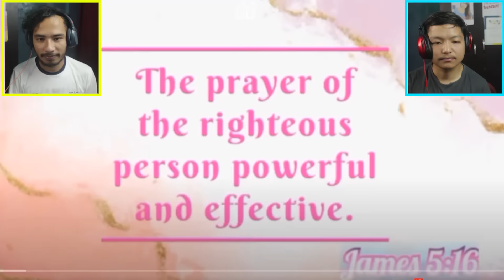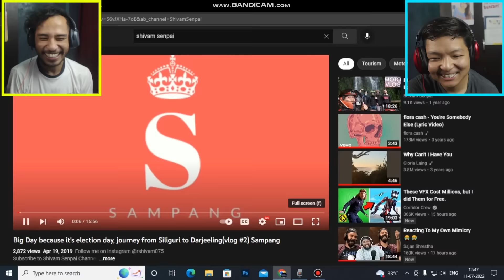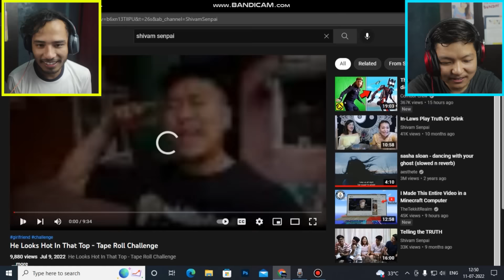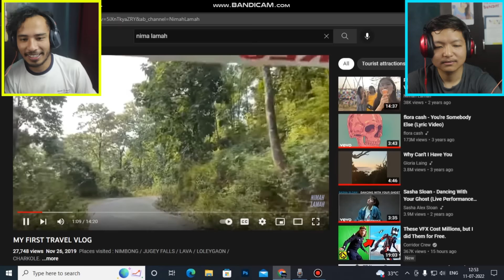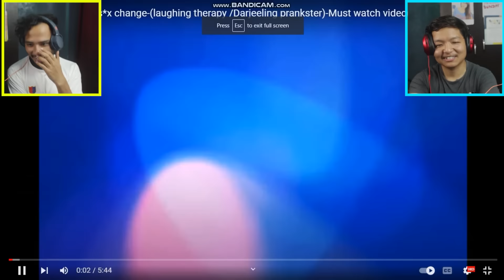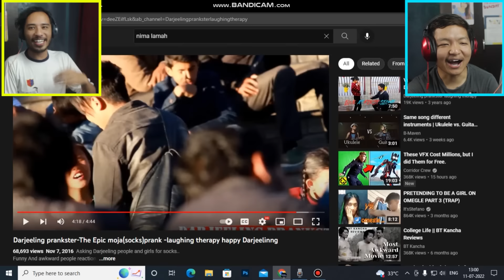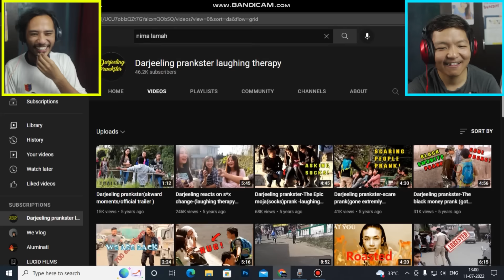Youtubers have become rude now || Darjeeling Prankster